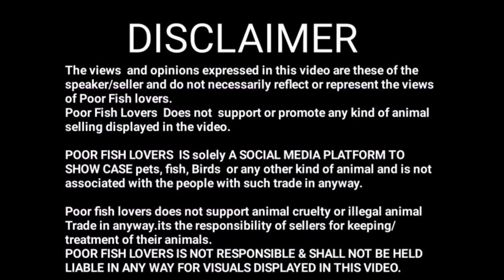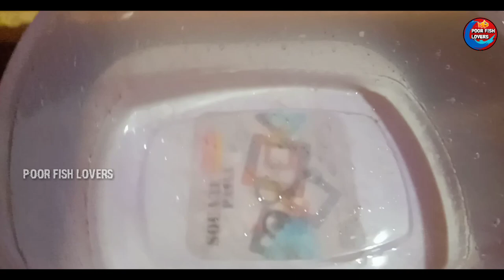Betta Fish Breeding-How to Breed Betta Fish in Telugu | Fighter Fish Breeding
Hi friends today explained about betta breeding at home. Easy tips for breeding.
How To Breed Betta Fish: An Expert Guide To Successful Breeding.
So you want to know how to breed Betta fish?

Well, it’s important you do this right, or you’ll end up with dead Bettas and/or sickly fry. Not to mention the amount of money you’d have wasted.
However, there’s a popular method you can use to make sure you get your desired results.
I'll started a playlist this playlist I can upload aquarim tips.
I am started a playlist it is poor fish lovers so I hope you like my videos and only telugu any persons are not active so I hope our acqurium culture develope well. Only that's my aim friends please support our acqurium videos. Tips For Beginners,Tips For Beginners acquriumtelugu. you enjoy the video! aquariumThese are some tips and things.
Some of the people very doubts for fish breeding and aquarium beginningand new aquarium fish farming tips doubts are also solveing in my videos.Most of the videos are aquarium tips in telugu.
HOW TO BREED BETTA FISH | BETTA FISH BREEDING | BETTA FISH | Fighter Fish Breeding | In Telugu

Poor Fish Lovers  Does not  support or promote any kind of animal selling displayed in the video.
POOR FISH LOVERS  IS solely A SOCIAL MEDIA PLATFORM TO SHOW CASE pets, fish, Birds  or any other kind of animal and is not associated with the people with such trade in anyway.
Poor fish lovers does not support animal cruelty or illegal animal Trade in anyway.its the responsibility of sellers for keeping/treatment of their animals.
POOR FISH LOVERS IS NOT RESPONSIBLE & SHALL NOT BE HELD LIABLE IN ANY WAY FOR VISUALS DISPLAYED IN THIS VIDEO.